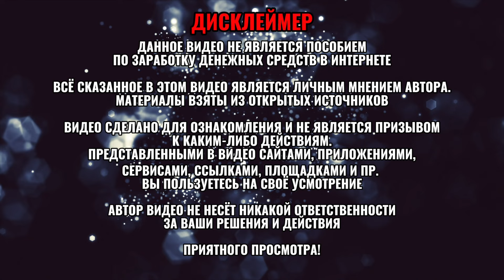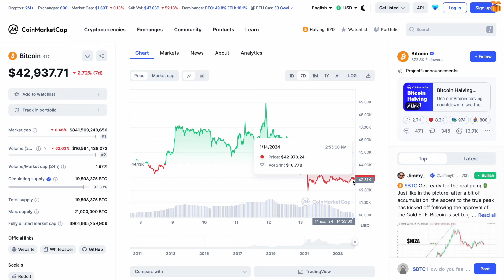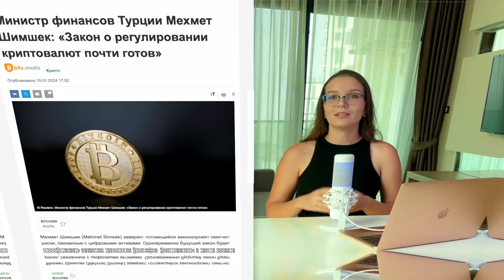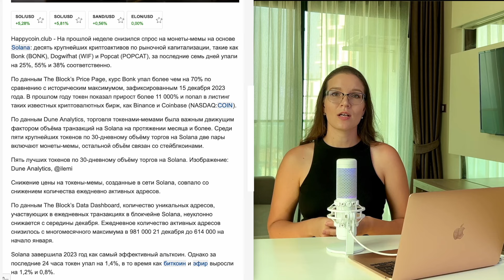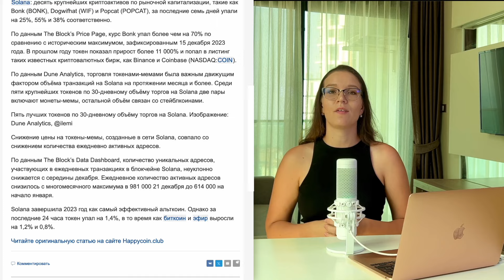КриптоДайджест: Разбираем Одобрение Bitcoin ETF, Регулирование в Турции и Рекорды в Майнинге! 🚀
Привет, друзья! Добро пожаловать на канал Crypto Lady.

Сегодня вас ждет захватывающий крипто-дайджест, где я расскажу об одобрении Bitcoin ETF, последних новостях о регулировании криптовалют в мире, а также поговорим о рекордах в майнинге и изменениях в блокчейне Solana. А еще я расскажу, как Grayscale изменил свой портфель.

⏰ Тайм коды:

00:00 - Вступление
00:45 - Одобрение Bitcoin ETF фондов
02:03 - Регулирование криптовалют
02:31 - Сбербанк и блокчейн в России
02:55 - Рекорды в майнинге
03:29 - Solana
04:07 - Grayscale
04:49 - Итог

➤  BTC: 1FbvFiQwBXUvy5B2iwMHwkdoAp9RexEGR3
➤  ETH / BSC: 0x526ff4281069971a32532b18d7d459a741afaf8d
➤  TRX: TNoPKQdyNpiE7nCv9Ji5mmio85fd5M1ekS